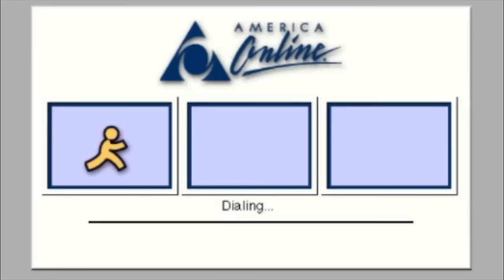Whelp.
Sources:
N/A